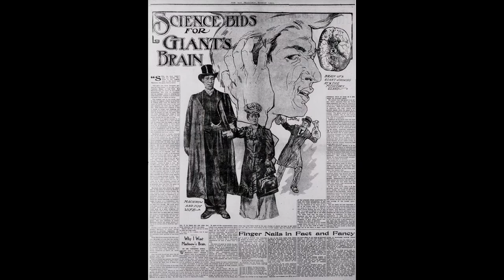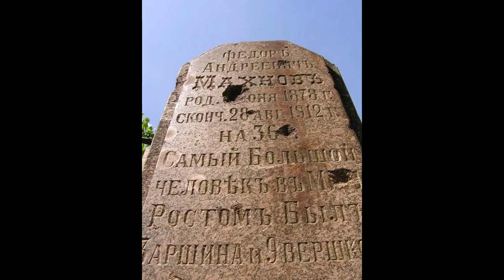Vitebsk Giant. A giant of the 19th century. Fyodor Makhnov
A giant of the 19th century.
Fyodor Makhnov
At a weight of 182 kilograms, his height was 285 centimeters.
The giant was born on June 6 (old style) in 1878 in the village of Kostyuki in Vitebsk County in a poor family.
The Makhnovs were not giants. Fyodor's mother died during childbirth. The boy was raised by his grandfather.
By the age of eight, he began to grow strenuously and by the age of 12, his height reached two meters.
His foot was 51 centimeters, and his palm was 32 centimeters.
As his strength grew, he could easily lift an adult.
The landowner Korzhenevsky hired the young hero to clear the river of boulders that interfered with the work of the water mill.
When Fyodor turned 14, because of his abnormal growth even had to rebuild the hut. The children laughed at him for his height, and in response the giant hung their hats on the edge of the roof or shed.
One day, the owner of a traveling circus, Otto Bidinder, noticed a young giant at a market in Vitebsk, where Fyodor worked part-time to earn clothes and shoes that were made to order for him. At that time, unusual people have enjoyed great popularity because Otto had persuaded the relatives of Fyodor to let go of the young man in Germany.
At first Fyodor Makhnov studied German and circus art. At the age of 16, the young man signed a contract to work in a circus. Fyodor broke bricks with the edge of his hand, straightened horseshoes, and could lift a platform with a small orchestra lying down. But people mostly came to the performances to see the real giant with their own eyes.
By the age of 25, Makhnov had grown to 2 meters 85 centimeters.
For Breakfast, he ate an omelet of 20 eggs, 8 loaves of bread and two liters of tea, for lunch-two and a half kilograms of meat and the same amount of potatoes.
Makhnov gave nine years to work in the circus and became a wealthy man. At the beginning of the twentieth century, he moved to his native land, where he bought the land of the landowner Korzhenevsky, and converted the estate to his own growth and called it Velikanovo. Bedinger sent from Germany, the materials for construction. Otto Bigendered Machnow maintained friendly relations until the end of life.
Despite his considerable fortune and good nature, the giant could not find a mate for a long time. As a result, he married a rural teacher Efrosinya Lebedeva. The girl was taller than average, but still a meter shorter than her husband. Wife gave birth to Theodore five children.
Sometimes Fyodor Makhnov went to work in Europe-performed in circuses. And his popularity did not fall. Often he was invited to social events, where he managed to amuse guests by lighting cigarettes from the chandelier. Travel was difficult for Makhnov: transport, hotels and restaurants did not correspond to the growth of the giant.